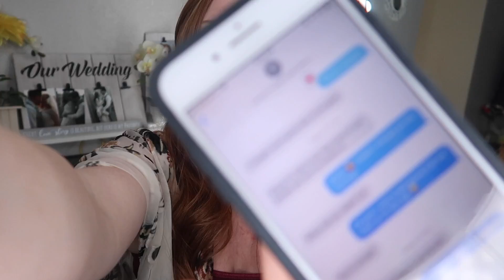JESSSFAM AFTER DARK.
♡♡♡♡♡♡♡♡SOCIAL MEDIA♡♡♡♡♡♡♡♡

JesssFam
3430 Tully Rd., Suite 20 #446

SHOP THIS VLOG:
→ Addie's Sippy cup